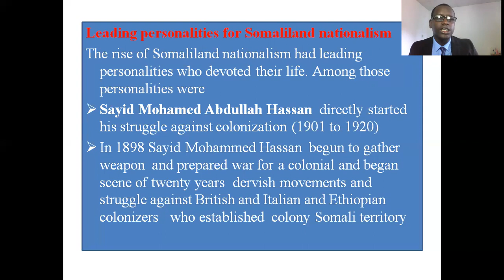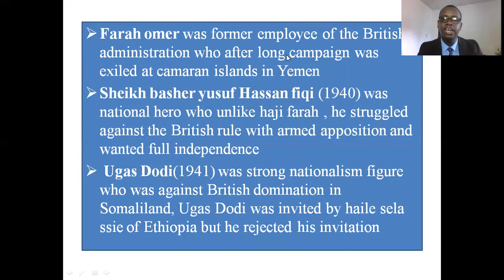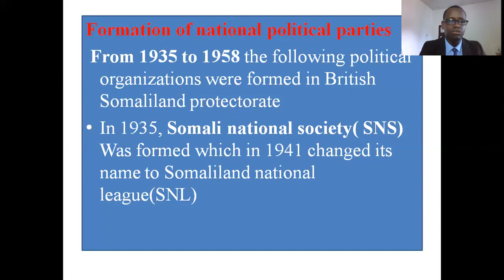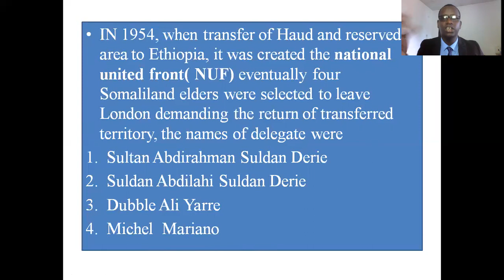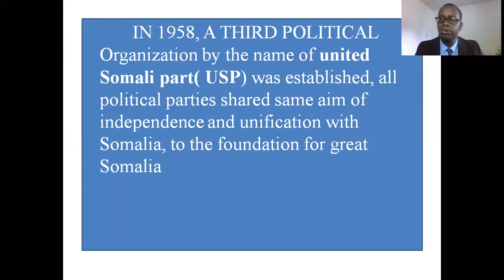Form 4 History chapter 7 lec 2 leading personalities for Somaliland independence by Hassan A.Dhidar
leading personalities for independence and political organizations in Somaliland before independence